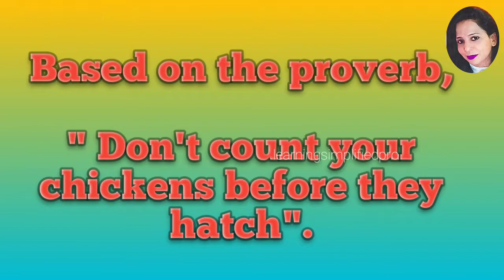English Proverb : Don't count your chickens before they hatch | The milkmaid and her pail story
Please find below the link and list of all the idioms/ proverbs  done so far:

English idiom : A bird in the hand is worth two in the bush | meaning with animated scenes

English idiom : To jump the gun | IELTS | SSC CGL | SSC CHSL | BANKS | CDS | NDA | MBA | RAILWAYS |